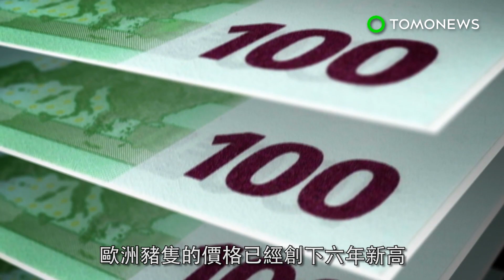世界動物衛生組織：非洲豬瘟恐殺全球1/4豬隻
世界動物衛生組織（World Organisation for Animal Health）總裁Mark Schipp，10月31日在一份新聞稿中聲明，由於非洲豬瘟肆虐，全球有近四分之一的豬隻將遭到宰殺。非洲豬瘟是透過蜱蟲叮咬、接觸含有病毒的物體或攝取被感染動物的肉而傳播。這種疾病是透過DNA病毒的非洲豬瘟病毒科傳播。感染這種疾病的症狀有高燒、耳朵、腹部、腿部發紅，以及腹瀉。對豬隻來說這是致命疾病，不過並不會傳播給人類。根據世界動物衛生組織，目前並沒有任何核准疫苗，能夠防止這項疾病的傳播。《衛報》報導，中國被宣稱染上豬瘟的豬隻，就有約一億隻。這也導致全球豬肉價格上漲，主要是由於中國的需求增加。歐洲豬隻的價格，已經創下六年新高，美國售給中國的豬隻量也提高了一倍。目前全球已知有非洲豬瘟病歷的國家，就有50個，其中包括波蘭、俄羅斯、南韓和菲律賓。